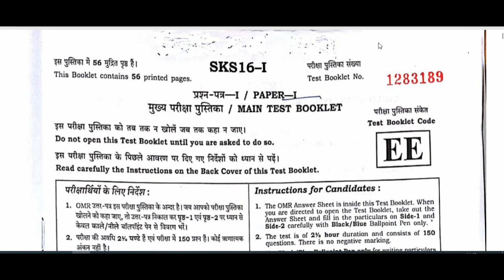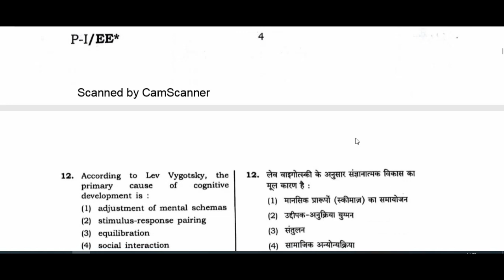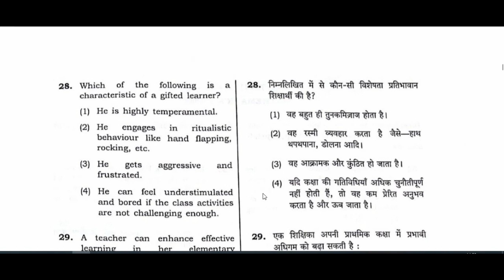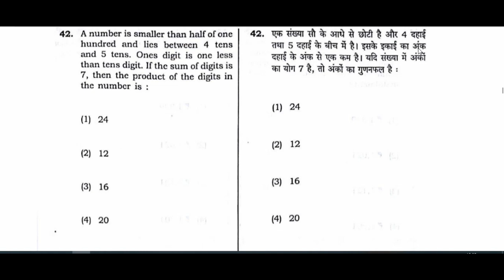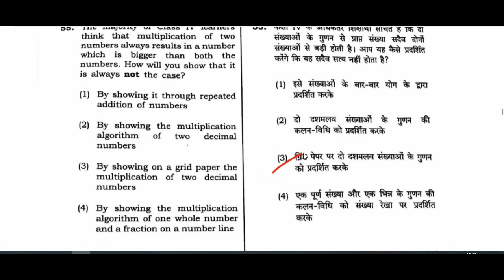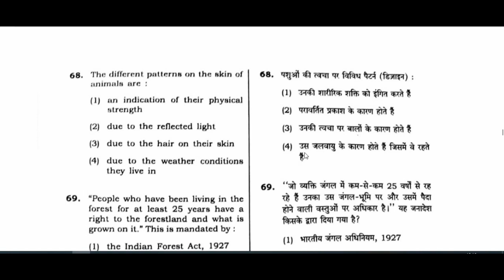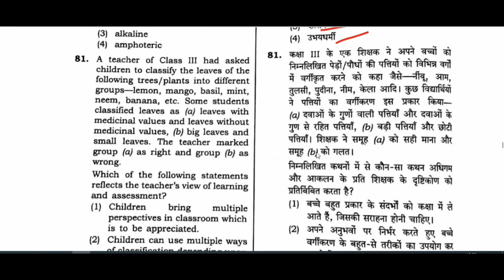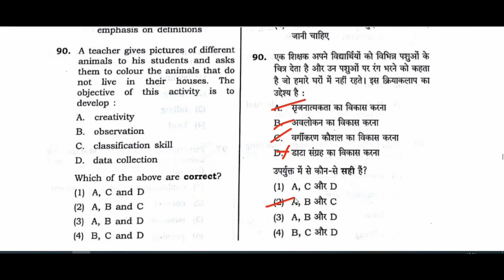CTET PAPER 1 PRT WITH ANSWER &SOLUTIONS,CTET OLD,PREVIOUS YEAR QUESTION PAPER 2014 2015 2017 2019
CTET PAPER 1 PRT WITH ANSWER &SOLUTIONS,CTET OLD,PREVIOUS YEAR QUESTION PAPER 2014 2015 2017CTET 2019 PREVIOUS YEAR PAPER/LAST YEAR PAPER/CTET 2018 SOLVED PAPERगणित सीटेट सोल्वड पेपर / MATHS / Mathematics CTET JAN 2012 PREVIOUS YEAR SOLVED PAPERबाल विकास व शिक्षाशास्त्र / CHILD DEVELOPMENT AND pedagogy CTET SEP 2015 (PRI) SOLVED PAPERCTET बालविकास एवं शिक्षणशास्त्र प्लेलिस्ट
बालविकास एवं शिक्षणशास्त्र /मनोविज्ञानबालविकास व शिक्षाशास्त्र/ CHILD हिन्दी सीटेट CTET previous year
CDP solution
CDP paper solved
CTET maths paper
solved Shiksha manovigyan for CTET
CTET science paper solved
CTET exam tipsबाल विकास एवं शिक्षा मनोविज्ञान की सीटेट के पिछले वर्ष के पेपर हल सहित। 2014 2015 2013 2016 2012
CTET previous year solved paper chalre child development pedagogy